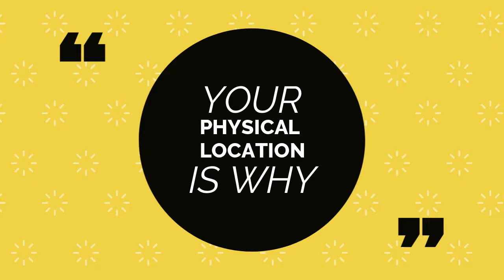Why your physical location matters| To Restore your Stolen or Exchanged DESTINY| Spiritual Insight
This video provides insight into why a person's physical location matters when they are trying to recover their stolen or exchanged. It provides biblical truths associated with the spiritual laws and principles that support this.